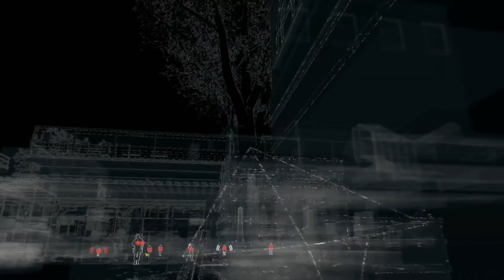History/Evolution of WATCH DOGS (2014-2020)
- Hi Guys and Welcome to Awesome & Crazy Production. Today I will show you the history and evolution of the Watch Dogs. Watch Dogs is a 2014 action-adventure game developed by Ubisoft Montreal and published by Ubisoft. Set in a fictionalized version of Chicago, the plot follows hacker Aiden Pearce's search for revenge after the killing of his niece. The game is played from a third-person perspective, and the world is navigated on foot or by vehicle. An online multiplayer mode allows up to eight players to engage in cooperative and competitive gameplay. We listed all of the Watch Dogs games in one video with order, platform, and year. I hope you like it because I spent a lot of time making this video. What is the best Watch Dogs game you have played?

- List :

1. Watch Dogs
  - Year: 2014
  - Platform : PC, PS4, PS3, XboxOne, Xbox 360
2. Watch Dogs 2
  - Year: 2016
  - Platform : PC, PS4, XboxOne
3. Watch Dogs Legion
  - Year: 2020
  - Platform : PC, PS5, PS4, Xbox Series X, XboxOne

- Any ideas and suggestions about future videos are welcomed. Please write to me on my channel.